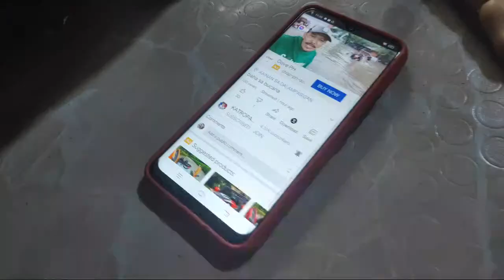Hirap Ng Buhay